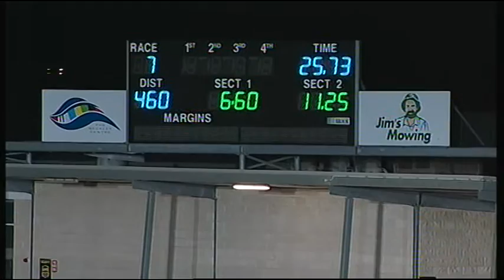GEL FRI 23 OCT 15 R7